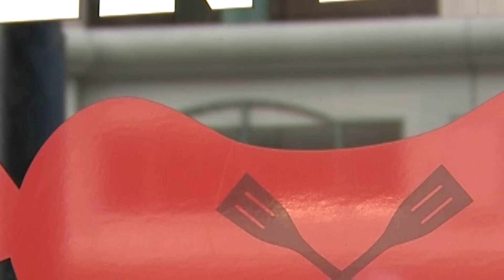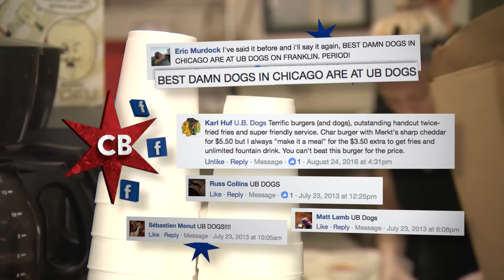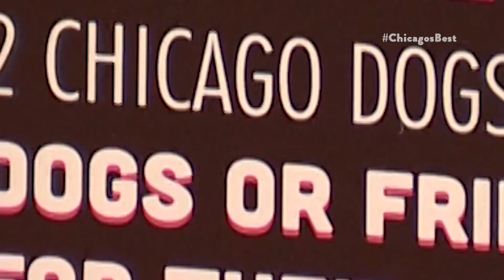Chicago's Best Meal Deals: U.B.Dogs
Elliott Bambrough is in the Loop for a hot dog meal deal unlike any other.